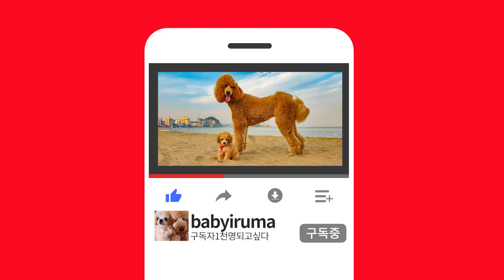마라톤 꿈나무, 토이푸들은 이렇게 달립니다. (Toy poodle runs like this.)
입양 16일차, 토이푸들 도리가 바깥 세상에 나와서 달려봅니다. 나는 마라톤 꿈나무에요~ 라고 외칩니다. 여러분, 박수쳐 주세요~~